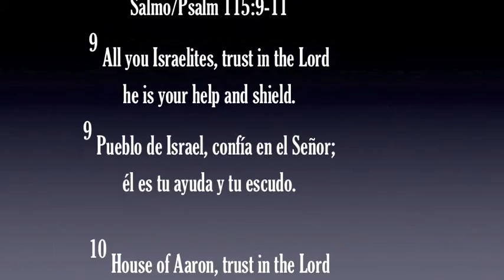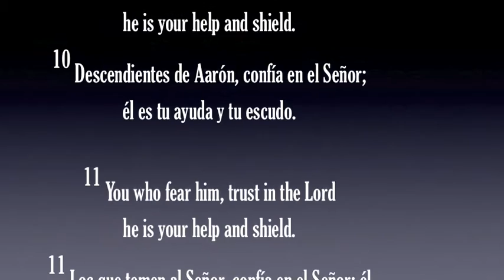FDCyouth Christ's Foundry Youth Falling into Faith